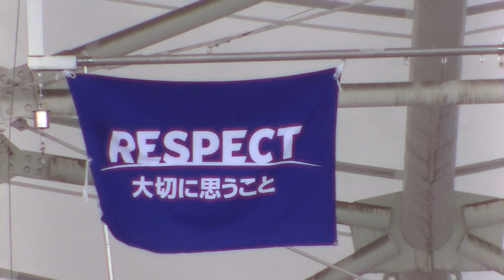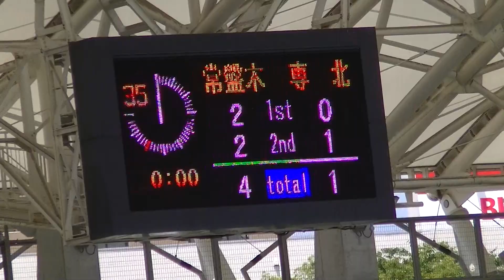R6年6/17 常盤木学園＆専大北上 （表彰式）「第66回東北高等学校サッカー選手権大会兼河北新報旗争奪サッカー選手権大会 女子」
開  催  日：令和6年6月17日
開催場所：ユアテックスタジアム仙台